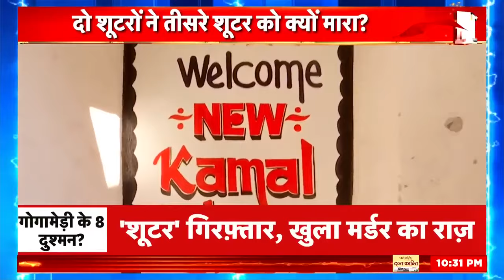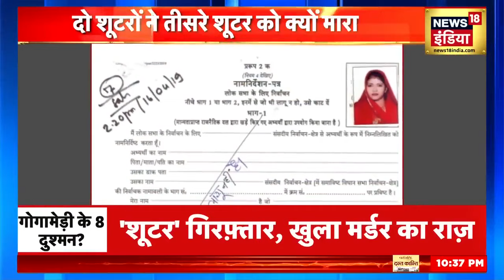Israel Hamas War : اسرائیل اور لبنان میں ہوگی جنگ ؟ | Gaza | News18 Urdu